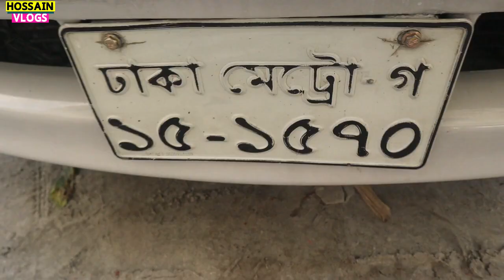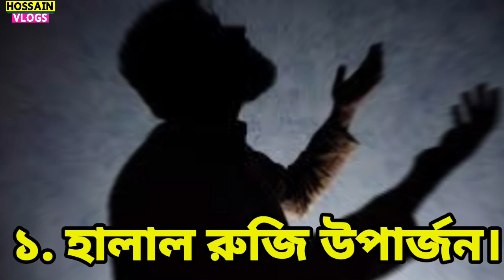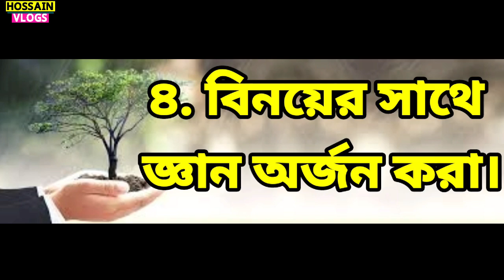সরাসরি মালিকের কাছ থেকে গাড়ি কিনুন🔥😱 করোনা প্রিমিও গাড়ি টি বিক্রি হবে। Corona Premio. HossainVLOGS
সরাসরি মালিকের কাছ থেকে গাড়ি কিনুন🔥😱 করোনা_প্রিমিও_গাড়ি টি বিক্রি হবে। Toyota Corona_Premio Used_Car price in BD.
✅Address: নারায়ণগঞ্জ সাইনবোড এসে কল দিন।
                                   +88
✅/আপনার দোকান বা ব্যবসা প্রতিষ্ঠানের ভিডিও করতে বা বিজ্ঞাপন দিতে আমাদের সাথে যোগযোগ করুন:ইমু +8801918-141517
✅ওয়েবসাইট লিংক
নিজে নামাজ পড়ুন, অন্যকে নামাজে  উৎসাহিত করুন।